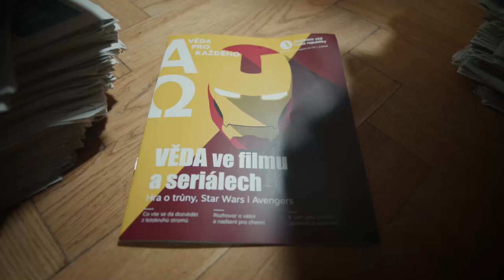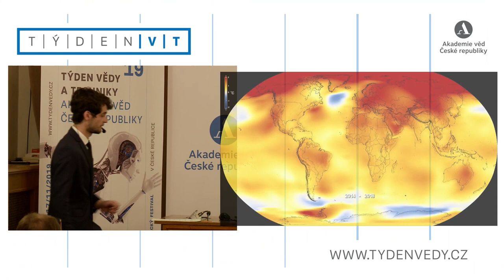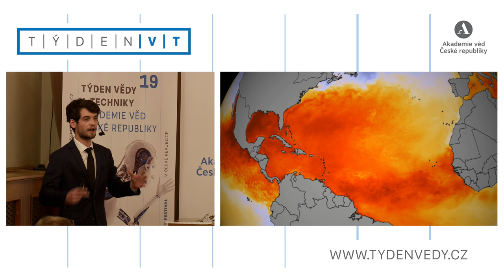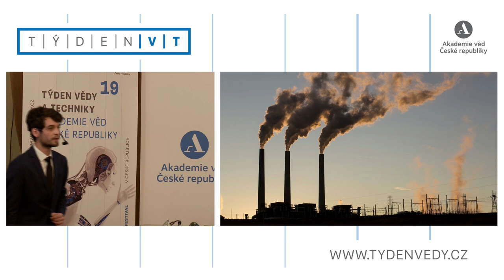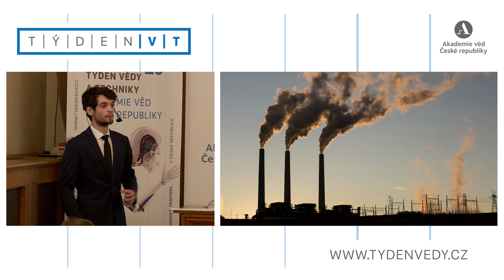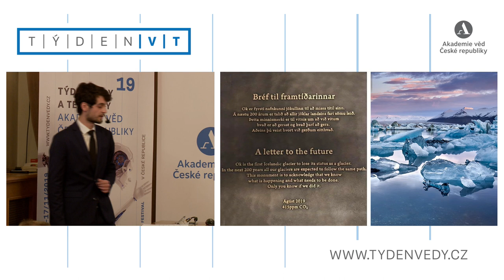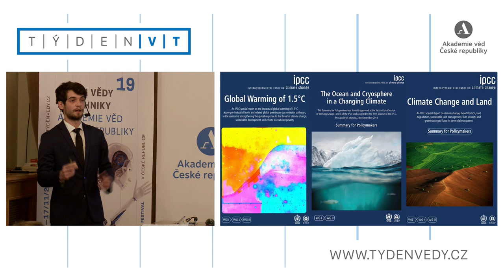Globální změna klimatu – hrozba, či výzva pro českou společnost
Týden vědy a techniky, panelová diskuze, 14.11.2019, 18:00.

Prof. RNDr. Ing. Michal V. Marek, DrSc., dr. h. c.
Ústav výzkumu globální změny AV ČR

Rostlinný ekofyziolog zabývající se vztahem rostlin a uhlíkového cyklu pod vlivem globální změny klimatu. Podílel se na rozvoji ekofyziologie lesních dřevin v ČR a začlenění tohoto výzkumu do evropských a světových vědeckých programů. Je zakladatelem a ředitelem Ústavu výzkumu globální změny Akademie věd ČR.

Prof. RNDr. Bohumír Jánský, CSc.
Univerzita Karlova

Geograf a hydrolog působící na Přírodovědecké fakultě Univerzity Karlovy. Ve své vědecké práci se věnuje především hydrogeografii a ochraně vod před znečištěním. Jeho nespornou zásluhou je nález pramenů řeky Amazonky.

Doc. MUDr. Radim Šrám, DrSc.
Ústav experimentální medicíny AV ČR

Molekulární epidemiolog a genetik, vedoucí oddělení genetické ekotoxikologie Ústavu experimentální medicíny Akademie věd ČR. Věnuje se problematice zdravotních důsledků vlivu vnějšího prostředí.

Prof. RNDr. Bedřich Moldan, CSc., dr. h. c.
Univerzita Karlova

Je geochemik, ekolog, publicista a politik, sehrál významnou roli v propagaci environmentální problematiky ve společnosti a při tvorbě české ekologické legislativy po listopadu roku 1989.

Mgr. et Mgr. Marek Vácha
3. LF UK

Římsko-katolický kněz, teolog, přírodovědec a pedagog. Specializuje se na otázky evoluční biologie, lékařské a environmentální etiky.

O tom, že současná civilizace čelí velmi závažnému problému – globální změně, především se projevující jako globální změna klimatu (GZK) –  již není pochyb. Jakékoli popírání této skutečnosti je velice nebezpečné, neboť čím dříve problém opravdu uchopíme, a to nejen technologicky, ale i změnou naší mentality, tedy i životního stylu, je šance, že naše civilizace tento problém zvládne, ještě reálná. Je jen  na nás, zda si uvědomíme naši sounáležitost a obrovskou odpovědnost za planetu Zemi.